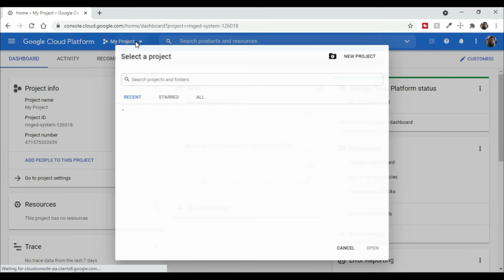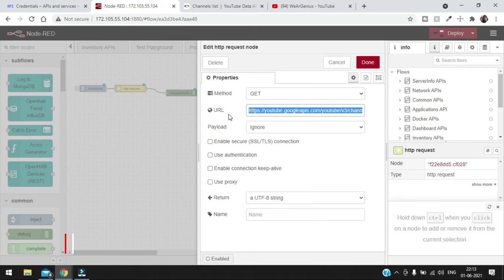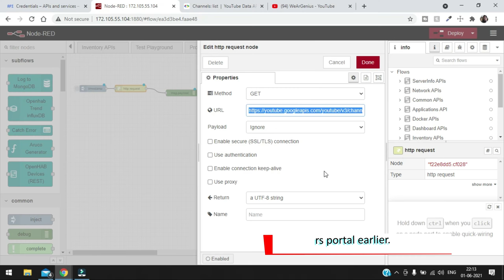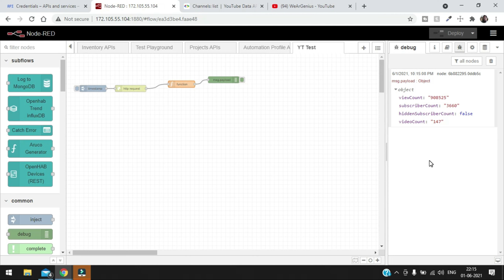​@YouTube Data API integration with nodered | Subscriber Counter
The video is about pulling in YouTube subscriber count using YouTube data API in Node-RED.

Hey there 👋,

You can buy your products from Amazon by using the following link. For each product you buy, we will get some tips out of it.
And for this you don't need to pay 💵 anything extra and offers will remain the same. This will help us to make videos like
this and maintain the channel.

Thanks 💕
Team WG